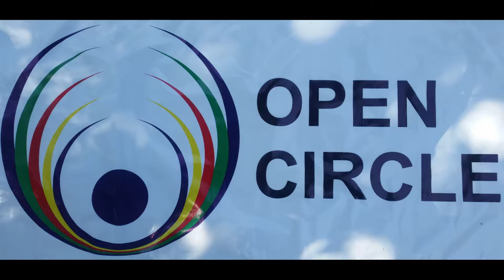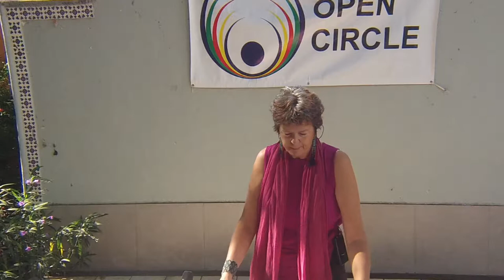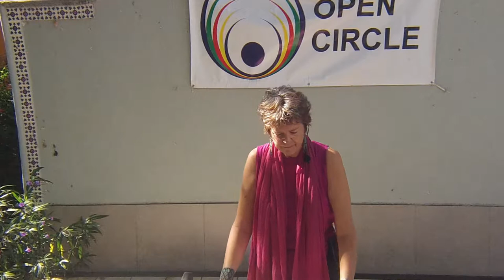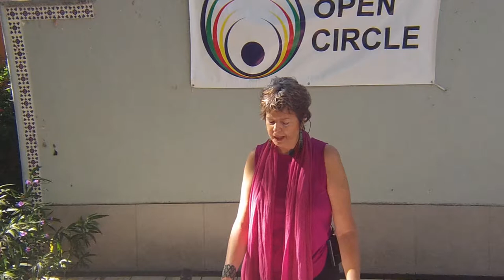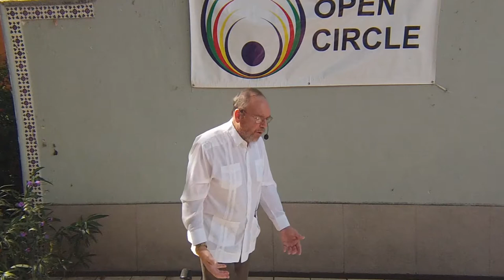#351 2018.10.07 Jullian Labadie, M A , CADA III, The Impact of Trauma on Families and Friends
If you enjoyed the presentation, please consider donating and supporting the videographer

Jullian Labadie, M A , CADA III
The Impact of Trauma on Families and Friends